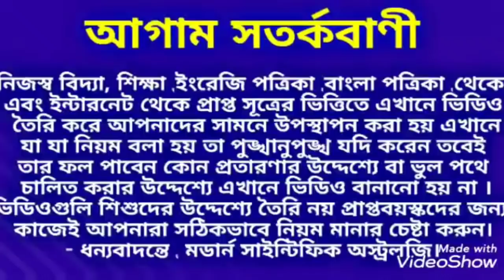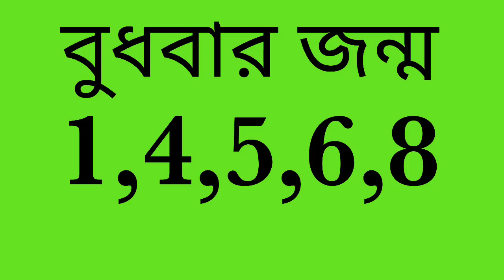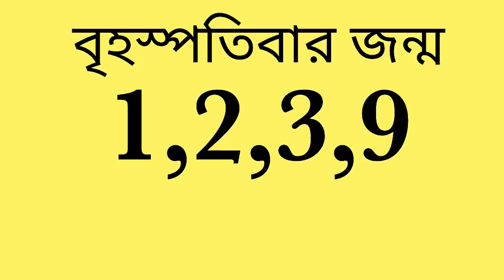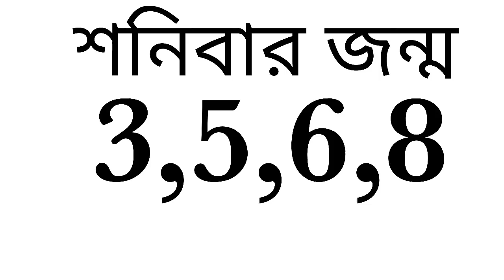জন্মবার অনুযায়ী লটারির লাকি নাম্বার। Lottery Lucky Number as per your Birthday.Lottery লটারি।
জন্মবার অনুযায়ী লটারির লাকি নাম্বার জেনে নিন ধন্যবাদ।